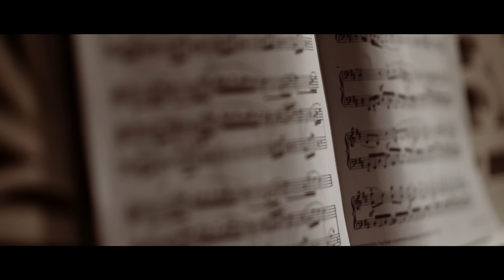Клава Кока - Не отпускай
Продюсер, оператор - Виталий Сеченов  (Kimirsen.com)
Режиссер - Катя Як @ kate_yak
Исполнительный продюсер - Наталья Пугачева
Визажисты - Яна Новикова, Татьяна Кайа
Стилист - Надина Смирнова
Директор съемочной группы - Дмитрий Попов
Механик, фокуспуллер - Илья Астраханцев